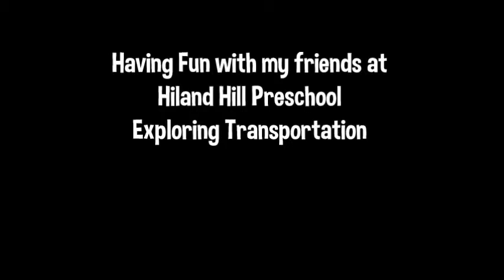flying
flying paper airplanes